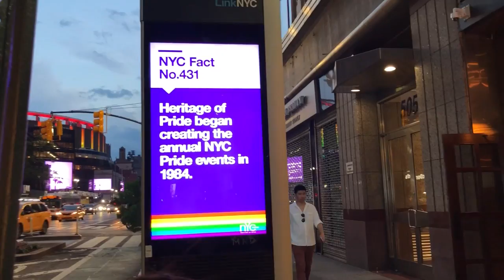#137.2Часть.ГейПарад в Нью Йорке.Manhattan.Умеет Америка делать праздники!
#137. ГейПарад в Нью Йорке.Manhattan.Умеет Америка делать праздники!Мои видео, с чего начинался мой канал.Возможно вы не видели↓ ↓ ↓ ↓ ↓ ↓ ОТКРОЙ МЕНЯ↓ ↓ ↓ ↓ ↓ #1.Америка.Техас.Аренда жилья. Район где апартаменты сдаются в аренду с бассейном и фитнес залом.
#13.Виза К-1.Виза жены.Пошаговый#8.Наше тело после 40.Худеем вместе.С чего я начала.Без дряблого тела.И набираем мышечную массу.